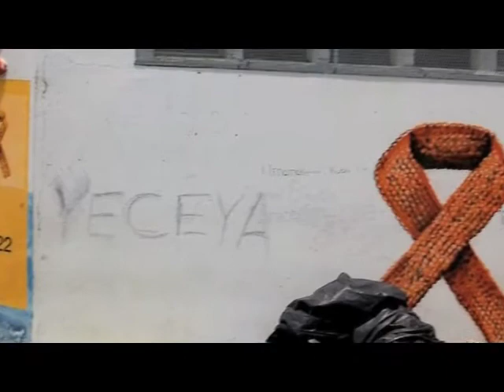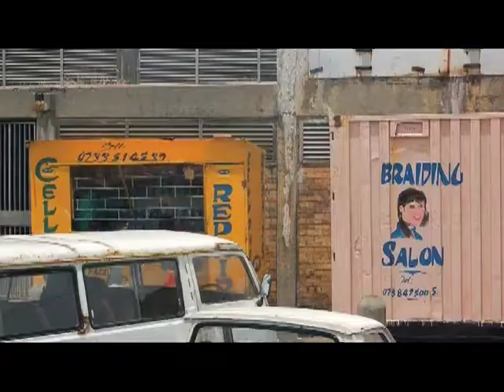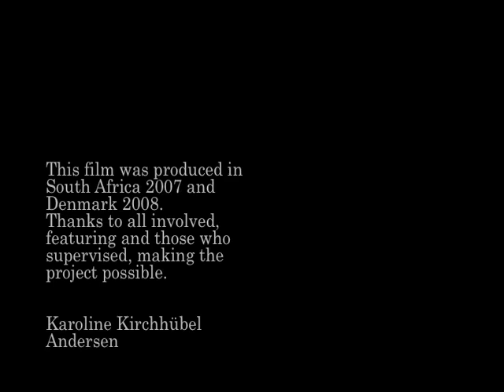Ubuntu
Supplementary film to the school project - "Ubuntu- An African Approach to Humanness".
Shot in South Africa in 2007 and edited in Denmark 2008.
Thanks to Bafokeng Mpeta, Richard Moeketsi and Mamiky for sharing their views on South Africa and humanity.
Hope you will enjoy this little piece I did when I was still in school. It's supposed to give you an idea of 'Ubuntu' as an everyday philosophy as well the challenges South Africa faces as a multicultural nation.